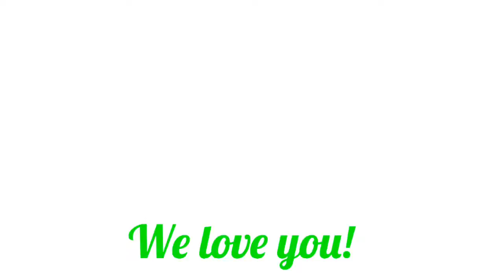Jacques van Zyl turns 79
With love from your children and grandchildren